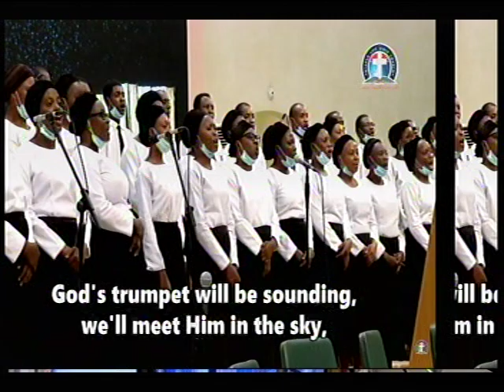CHORUSES - DLBC CHOIR